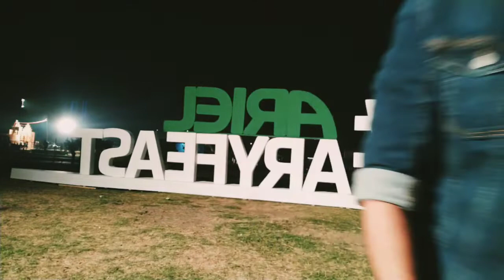Ary feast festival | EP 07 |fahad's life style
Arial ary feast festival full for fun and family ever, food#music everything you want ... Ary feast Karachi 2020 loving it

I am thankful for your support & love you guys!